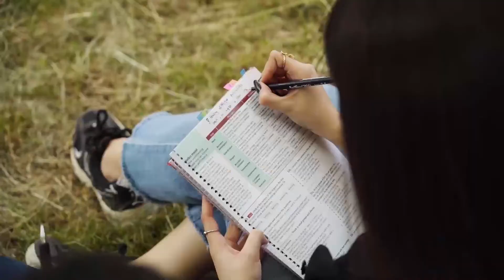"Geleceği hedefleyen tüm öğrencilerimizi, BARÜ'lü olmaya davet ediyorum."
Kıymetli Gençlerimiz,

Çalışmaya, üretmeye ve iyi bir kariyer için yol arkadaşlarımız olmaya hazır mısınız?

Evet… Türkiye’nin en hızlı büyüyen ve kazanımlarını sürdürülebilir bir şekilde geleceğe aktaran Bartın Üniversitesi, hepiniz için iyi bir başlangıç olacaktır. Hayatı güzelleştirmek için çıktığımız bu yolda hep daha iyisi için çalışacak, üretecek ve toplumun ihtiyaçlarına birlikte cevaplar arayacağız. Bu süreçte hem iyi bir gelecek inşa ederken hem de eğlenerek öğreneceğiz.

Unutmayın… Sizler iyi bir üniversitede öğrenim görürken aynı zamanda da hayatınızın en güzel günlerini tarihi, kültürü ve muhteşem doğasıyla ülkemizin nadide şehirlerinden biri olan Bartın’da geçirmiş olacaksınız.

Geleceği hedefleyen tüm öğrencilerimizi Bartın Üniversitesi’ne, bu büyük ailenin bir bileşeni olmaya davet ediyorum.

Prof. Dr. Orhan Uzun
Bartın Üniversitesi (BARÜ) Rektörü